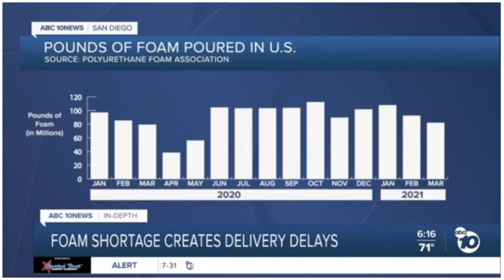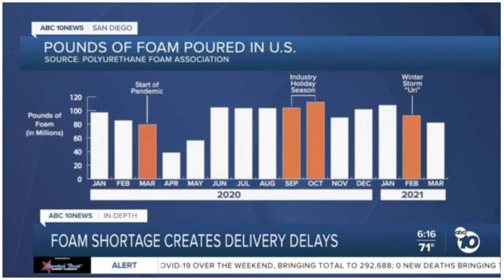In-Depth: US Furniture Stores Face Foam Shortage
Supply issues cause delivery delays.

Industry experts say a foam shortage wreaked havoc on the furniture and mattress industry, and it likely won't end for months.